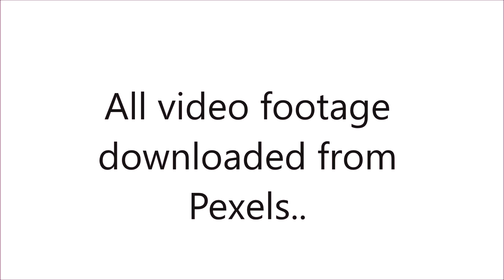Coldplay - Trouble | Instrumental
This is a re-upload of my previous version. YT removed it previously highlighting community guidelines issue. Not sure what that meant, lets see what happens this time.

Video credits:
1. Drone footage of mountain: Pixabay
2. Video by Ruvim Miksanskiy from Pexels
3. Video Of Snowfall from Pixabay Pexels
4. Amazing Shot Of Waterfalls In Slow Motion by S&R Youtube channel
5. Beach Video by Peter from Pexels
6. River between trees Video by Ruvim Miksanskiy from Pexels
7. A big water falls Video by Antonio Sanson from Pexels
8. Cloud movement in time lapse by Frank Cone
9. Waves Video by Ruvim Miksanskiy from Pexels
10. Finding footage Sea sunrise
11. Bird's Eye View of a Cliff - Pixabay
12. Ship video by Engin Akyurt
13. Cumulous clouds by Pixabay
14. Time Lapse Video Of Night Sky by Vimeo
15. Time Lapse Video Of Sunset by Vimeo
16. Sea view by Engin Akyurt